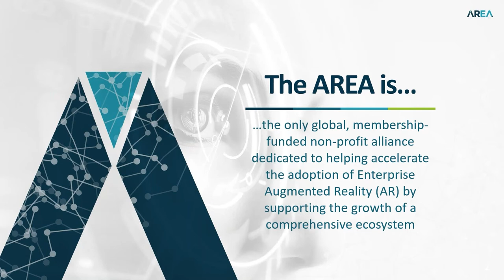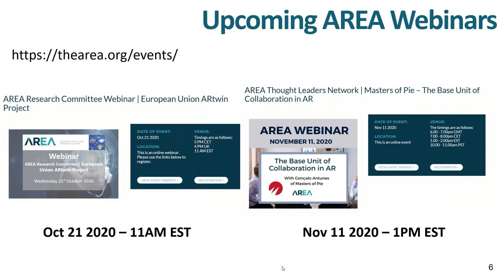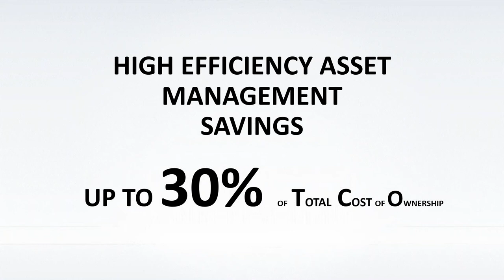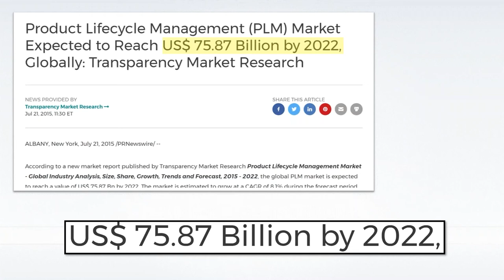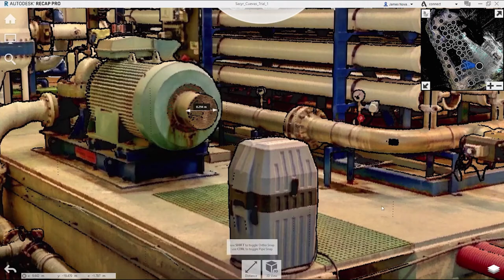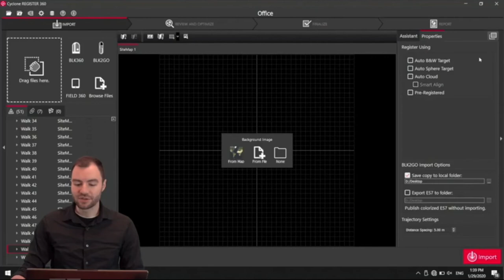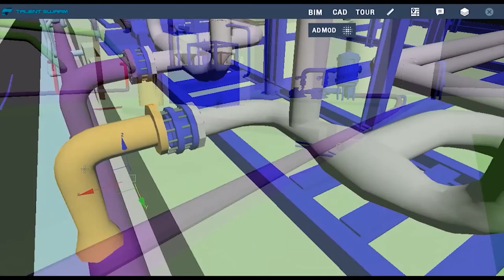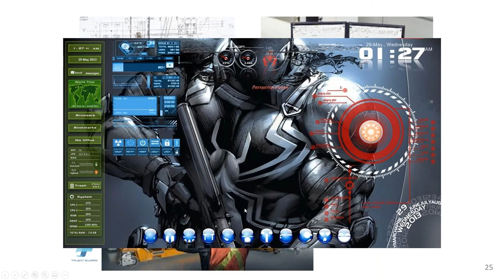AREA Thought Leaders Network - Creating Digital Twins in Record Time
In this webinar, you will hear from Jim Novack, CEO of Talent Swarm, a founding member of the AREA.  He will be providing a simple, executable road map for companies seeking to create Digital Twins of their facilities in an inexpensive, phased approach, as well as the specific benefits to be gained and possible savings.  In the webinar, the current devices and software available will be demonstrated and show how Augmented Reality applied to Digital Twins together with IoT devices may soon be considered the “killer apps” for remote assistance and monitoring of complex industrial plants in the age of restricted travel due to health and cost considerations.

It’s a “must attend” for anyone interested in learning more about the Industry 4.0 applications for greater efficiency and improved safety at lower enterprise costs.

During this webinar, attendees will learn:
• Why Gartner says Digital Twins are one of the Top 10 Tech Trends
• How to Get Company-wide Involvement in a Digital Twin project
• Digital Twins as a Recruitment Tool
• The future of Immersive, Collaborative Work Environments

Speakers
• Jim Novack – CEO at Talent Swarm and AREA member

Host
• Mark Sage – Executive Director of the AREA (Augmented Reality Enterprise Alliance)

The AR for Enterprise Alliance (AREA) is the only global, membership-funded non-profit alliance dedicated to helping accelerate the adoption of Enterprise Augmented Reality (AR) by supporting the growth of a comprehensive ecosystem. We support innovative companies aspiring to invest in AR technology who need a better understanding of the tools available, application possibilities, methods of implementation and return on investment.